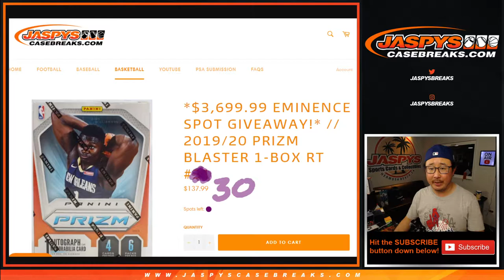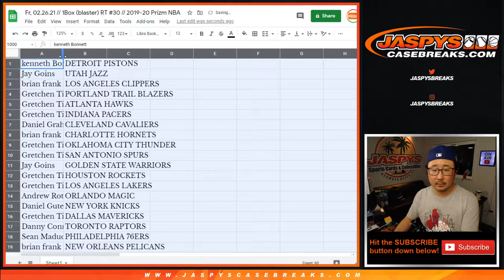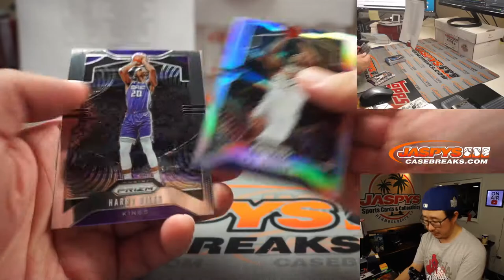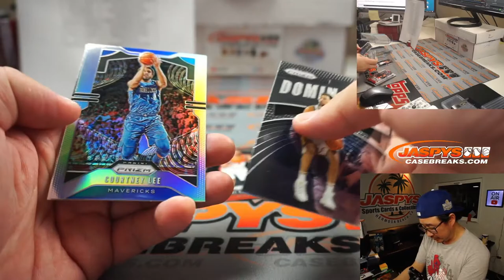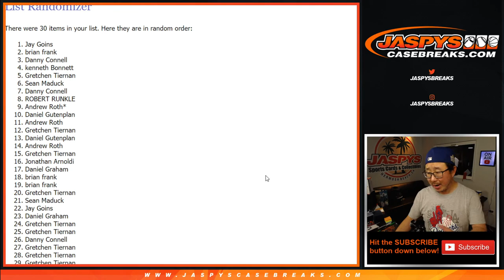Fr, 02.26.21 // 1Box (blaster) RT #30 // 2019-20 Prizm NBA